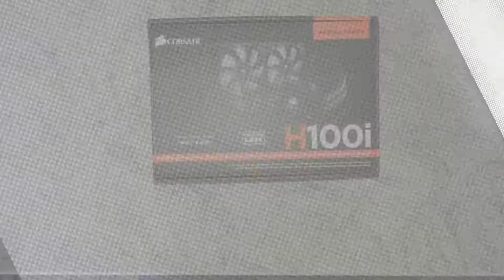unboxing water cooler corsair h100i hydro series - TCHEGAMER